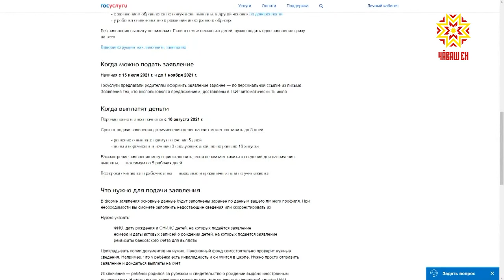Путин 10 000 тӳлени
Халĕ шкул ачисене ӳстерекен çемьесем хушма тӳлев илме заявлени çырма пултараççĕ. Çĕнĕ вĕренӳ çулĕ умĕн 10-шар пин тенкĕ парасси пирки Раççей Президенчĕ Владимир Путин пĕлтернĕччĕ. Республикăра çак укçана 176 пин ача илĕ.